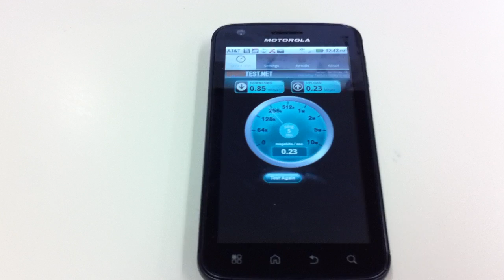Motorola Atrix testing Speedtest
Problems with Motorola Atrix not actually having H+ data in place.